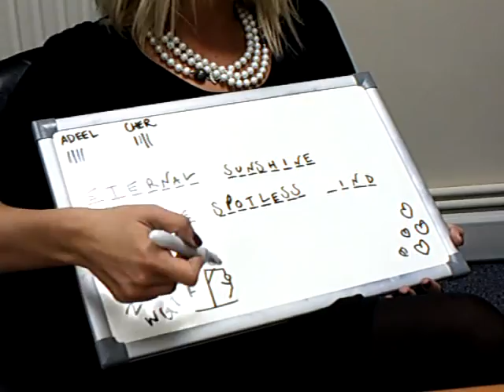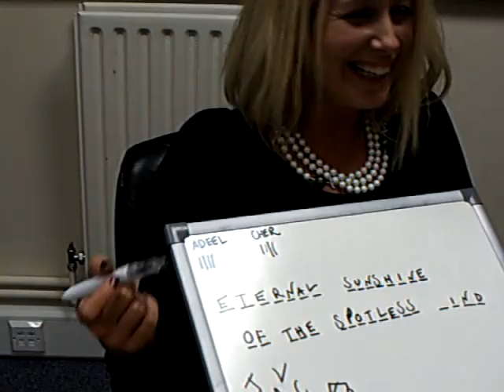Playing a Game of Hangman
Getting to play an epic game of hangman in the office, but the question is ¿will he get it?